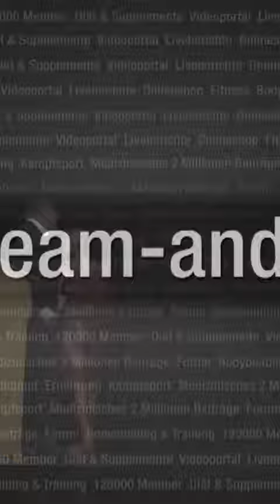Adolf Burkhard posing